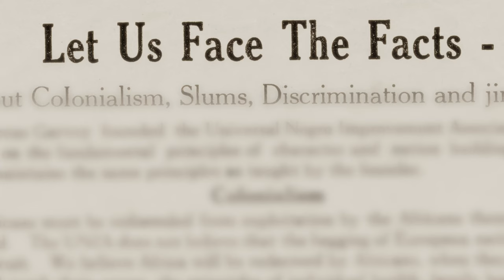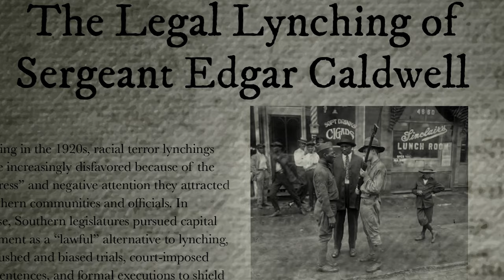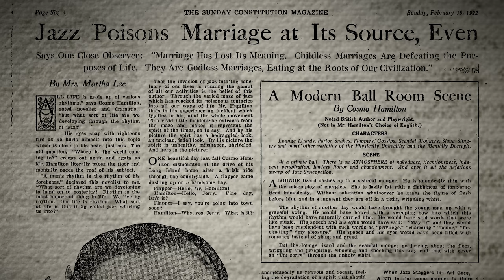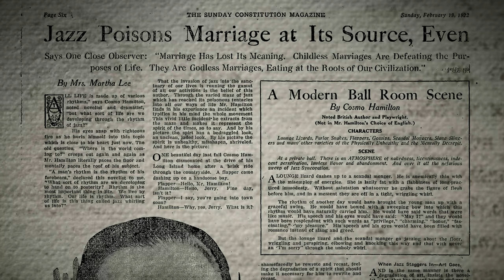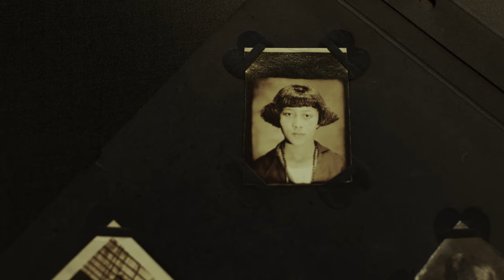Jazz Age in the South: An African American Perspective, DeKalb History Center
It was the 1920s, the Jazz Age. There were wild parties! And while Al Capone was busy unleashing violence upon Chicago, African Americans in Bible Belt Georgia were fighting racial, social, and political battles, thus transforming America in unexpected ways.

Writer: Tiffany Parks
Director of Photography/Editor: Ben Whisenhunt